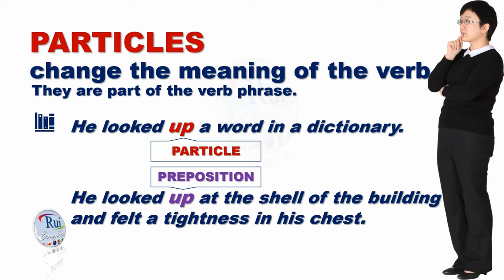Particles vs prepositions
🔘RuiEnglish Lec: Particles vs. prepositions

What's the difference between a word like "in" when it means "located within" and "in" when it changes a verb's meaning, like "log in"?
I know prepositions show relationships between words, but what about tiny words like "up" or "off"? Can they be prepositions too?
Sometimes a sentence seems to need a small word after a verb, but is it a preposition or something else?